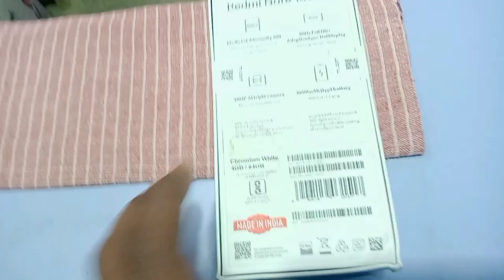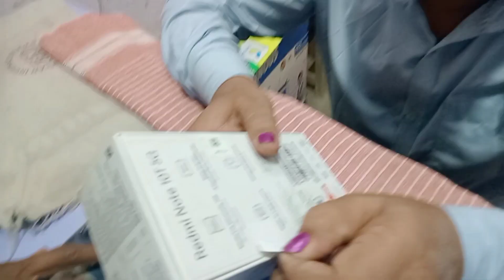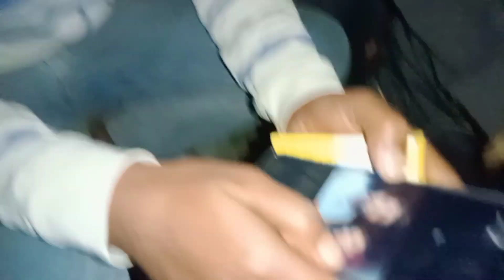1k subscribers complete on @oyeanshu21 channel Redmi5g phone vlogs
tnq everyone for support
any ideas
ig_ imanshu33